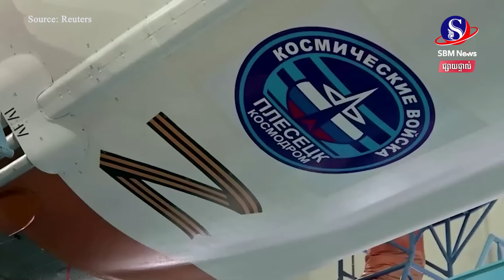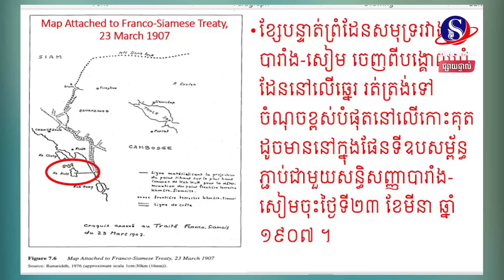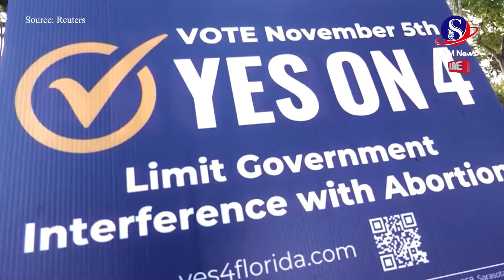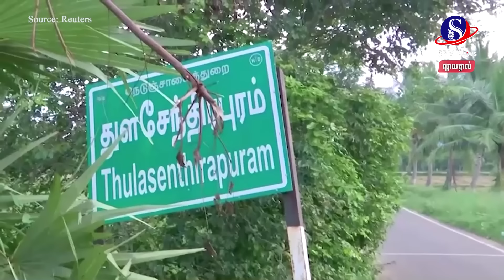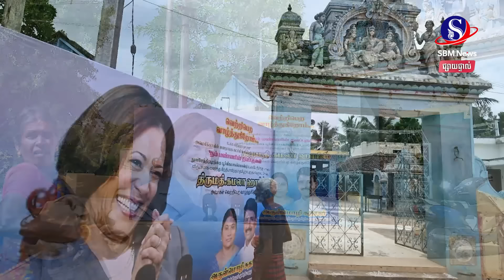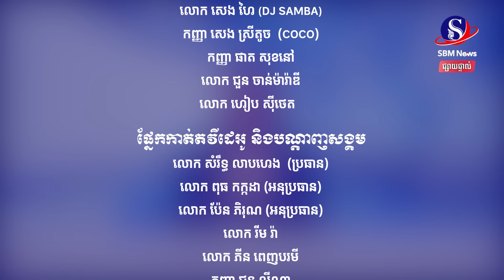ផ្សាយផ្ទាល់៖ «ព្រឹត្តិការណ៍ពិភពលោក យប់នេះ» ប្រចាំថ្ងៃទី ៥ ខែវិច្ឆិកា ឆ្នាំ២០២៤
មាតិកាព័ត៌មាន៖
១-រុស្ស៊ី​បាញ់​បង្ហោះ​រ៉ុក្កែត Soyuz ដឹក​ផ្កាយរណប​រាប់សិប​គ្រឿងទៅគន្លងតារាវិថី មាន​២​គ្រឿងជា​របស់​អ៊ីរ៉ង់
២-បងធំអាស៊ានឥណ្ឌូណេស៊ី ចាប់ដៃមហាអំណាចនុយក្លេអ៊ែររុស្ស៊ីធ្វើសមយុទ្ធជើងទឹករួមគ្នាលើកដំបូង
៣-ម៉ាឡេស៊ី​ប្តឹង​វៀតណាម ​ជុំវិញ​ការ​ពង្រីក​តំបន់ថ្មប៉ប្រះទឹកនៅ​សមុទ្ទចិន​ខាង​ត្បូង
៤-នាយករដ្ឋមន្ត្រីថៃ ចេញមុខរម្ងាប់អារម្មណ៍ក្រុមប្រឆាំងលើបញ្ហាកោះគុត
៥-កូរ៉េខាងជើងបាញ់មីស៊ីលរយៈចម្ងាយខ្លីចូលសមុទ្ទ ស្វាគមន៍ថ្ងៃបោះឆ្នោតអាម៉េរិក
៦-បោះឆ្នោតប្រធានាធិបតី​៖ អាម៉េរិកបង្កើនវិធានការសន្តិសុខ ត្រៀមក្នុងករណីមានភាពចលាចល
៧-ភូមិកំណើតលោកស្រី កាម៉ាឡា ហារីស នៅឥណ្ឌា បួងសួងសុំជ័យជម្នះក្នុងការបោះឆ្នោត